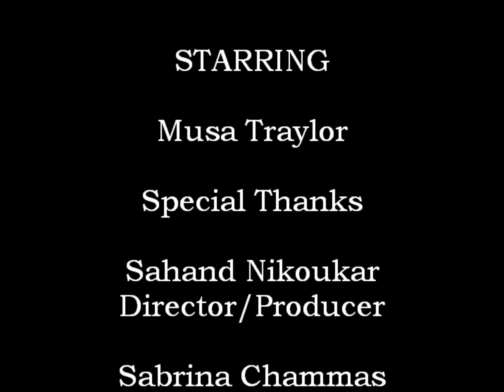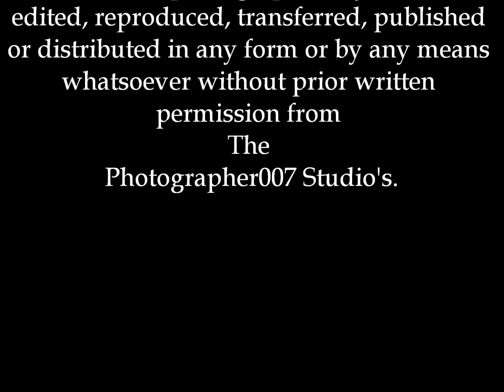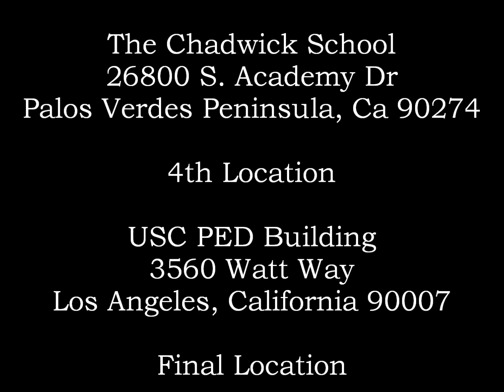MUSA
The Magic Shoes